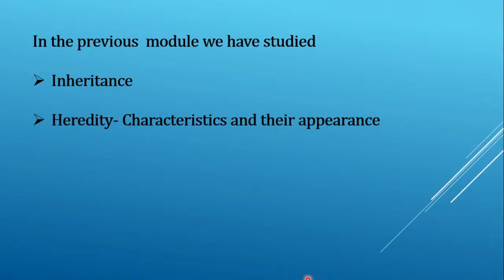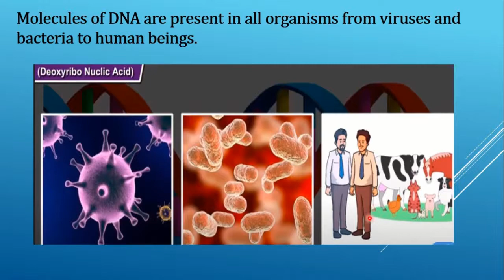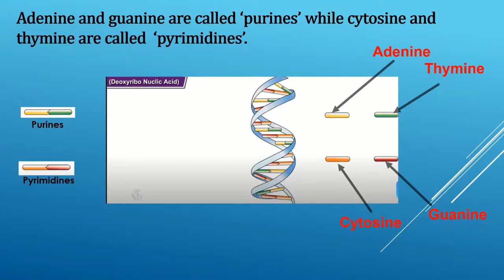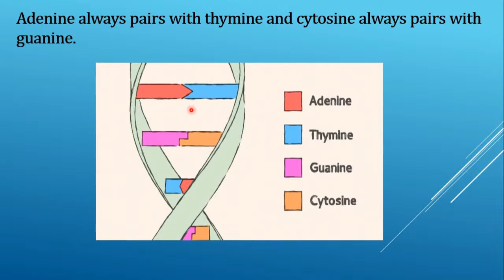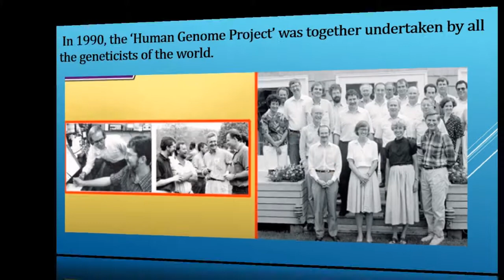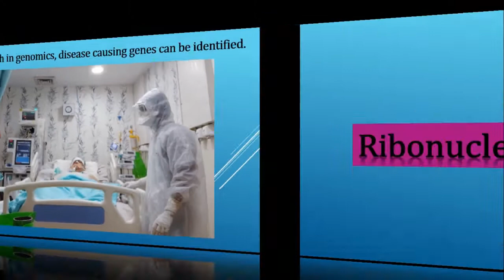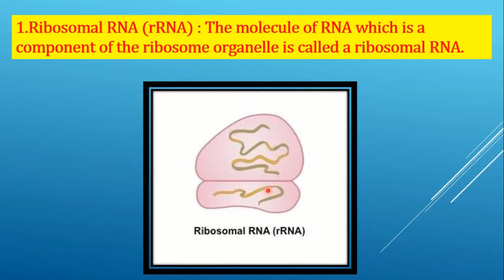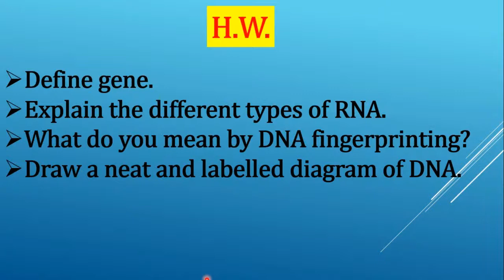Standard: IX , Subject: Science 2 , Topic: Heredity and Variation - Module 2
This Video is Presented by Mrs Sonal Jawale,
explaining the topic ' Heredity and Variation - Module 2'.